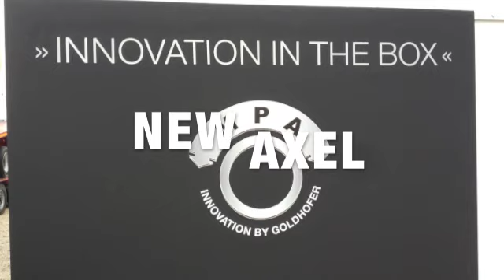GOLDHOFER at Bauma Munich 2013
Goldhofer at the 2013 Bauma in Munich.